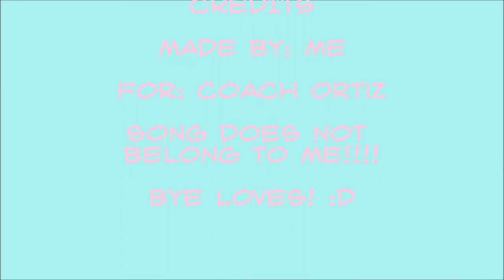Crayon melting(Cross Country)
I made this for my coach and he loved it!